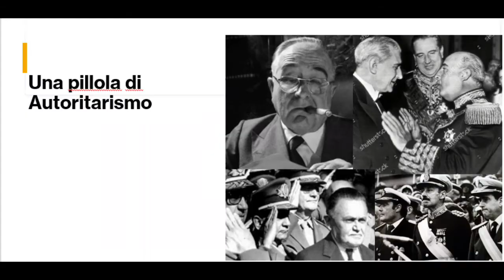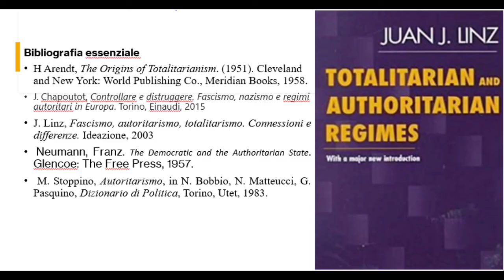Una pillola di autoritarismo, con bibliografia